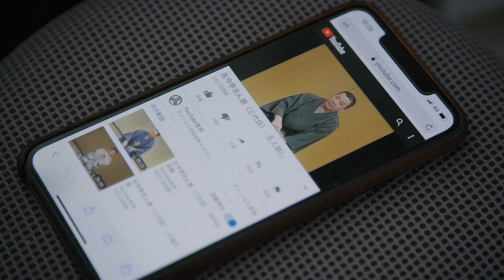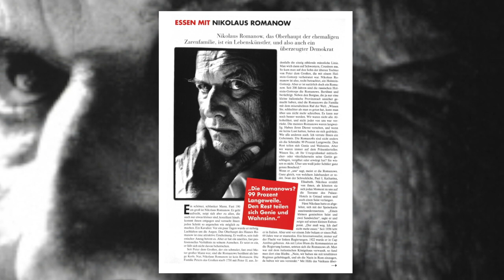Kunst Hoch 2 Documentary featuring Conrad Jon Godly and Kazuyo Okushiba | JD Malat Gallery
Watch Kunst Hoch 2's documentary to learn more about the life and work of Swiss artist Conrad Jon Godly and Japanese artist Kazuyo Okushiba.